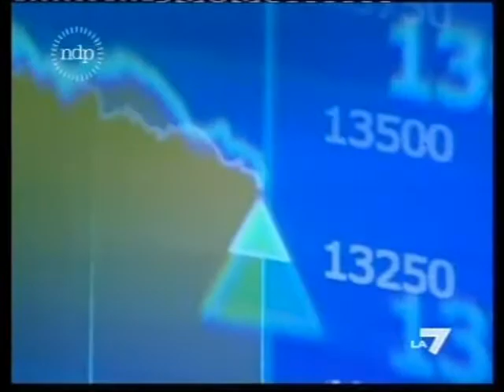La Corriera della Sera di Ivo Mej a Firenze da Ndp La7 del 27 marzo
cos'è il Darfour?
e i titoli tossici?
e il PDL?
perché si parla tanto di Mike Bongiorno?